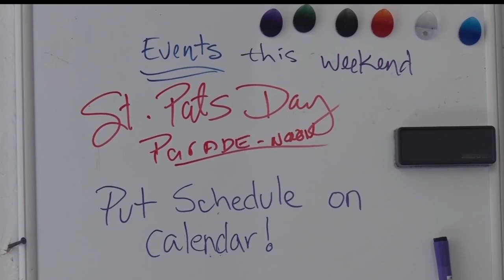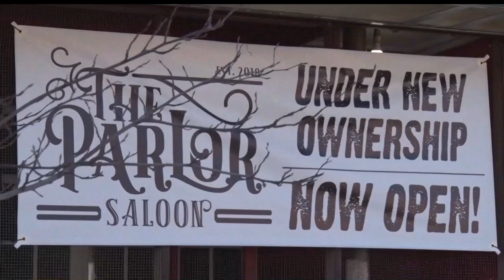Brainerd Prepares For St. Patrick's Day Festivities